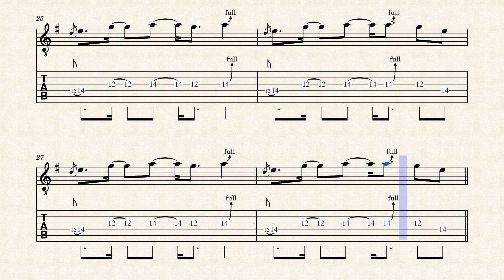beginner rock guitar - electric funeral - Black Sabbath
Trascrizione per un mio allievo, brano scomposto con i diversi riff di chitarra.
Un pezzo semplice che contiene diversi elementi (prima posizione di Em, terze, power chords, approccio alla pentatonica con bending e unison bend). :)